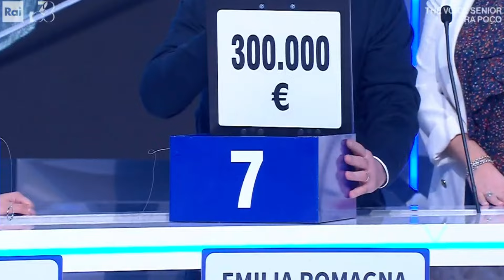🔴Andrea vince 35mila euro ad Affari Tuoi, poi il dramma. Il ragazzo dopo la vittoria ha...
Benvenuti nel coinvolgente universo di Viral News!

Sii sempre un passo avanti con le notizie più avvincenti e coinvolgenti di ogni giorno! Se sei alla ricerca di gossip, attualità e intrattenimento, sei nel posto giusto!

Con il nostro programma Viral News, sarai costantemente aggiornato con le ultime novità da condividere con i tuoi amici e sarai il fulcro delle conversazioni più scintillanti.

Ti offriamo un mix esplosivo di informazione e intrattenimento, con aggiornamenti tempestivi sui fatti di cronaca, sport e gli scoop del mondo dello spettacolo. Ti terremo al passo con le tendenze più hot, i video virali e le storie più emozionanti e coinvolgenti. Non ti sfuggirà alcun gossip sui tuoi personaggi famosi preferiti.

Unisciti ora e preparati ad essere il primo a conoscere le ultimissime news!